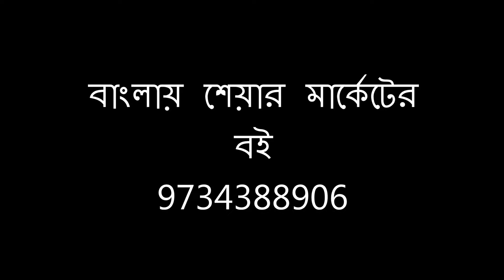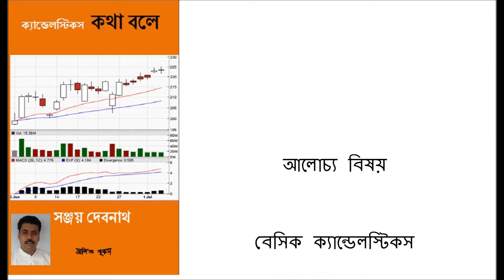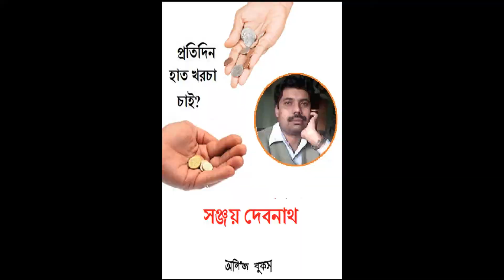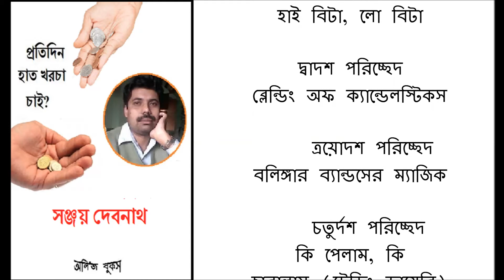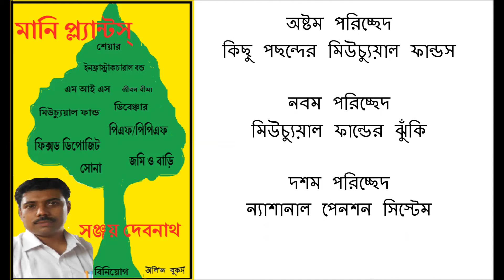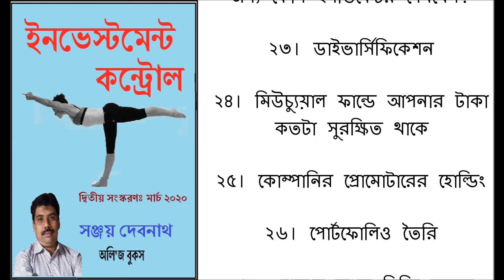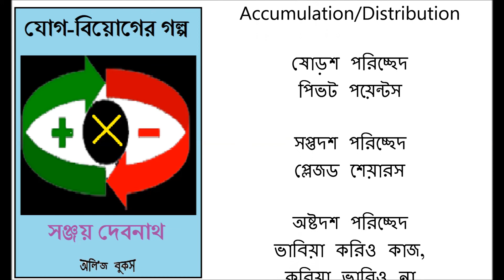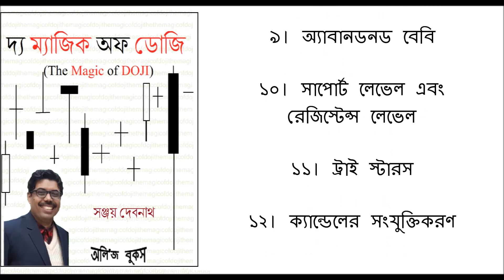Share Market Related Books in Bengali, Content, বাংলায় শেয়ার মার্কেটের বই, সূচিপত্র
Share Market Related Books in Bengali, বাংলায় শেয়ার মার্কেটের বই

আমাদের কাছে যে বইগুলি পাবেনঃ-
১) শেয়ার মার্কেটে বিনিয়োগ-- শেয়ার মার্কেটে বিগিনারদের জন্য
২) প্রতিদিন হাত খরচা চাই- - ইন্ট্রাডে ট্রেডিং বা ডে-ট্রেডিংয়ের জন্য
৩) ক্যান্ডেলস্টিকস কথা বলে-- ক্যান্ডেলস্টিকস অ্যানালাইসিস শেখার জন্য
৪) দি ম্যাজিক অফ SIP -- সিস্টেমেটিক বিনিয়োগের মাধ্যমে কিভাবে সম্পদ তৈরি হয়, সে বিষয়ে বিস্তারিত আলোচনা আছে এই বইতে।
৫) মানি প্ল্যান্টস
৬) যোগ-বিয়োগের গল্প,
৭) ইনভেস্টমেন্ট কন্ট্রোল --- শেয়ার কখন কিনতে হবে, শেয়ার কখন বিক্রি করতে হবে, একবার বিনিয়োগ হয়ে গেলে কিভাবে বিনিয়োগ দেখা শোনা করবেন, ইত্যাদি বিস্তারিত আলোচনা আছে এই বইতে,
৮) দি ম্যাজিক অফ ডোজি -- ক্যান্ডেলস্টিকস কথা বলে বইটির অতিরিক্ত অংশ। এখানে কেবলমাত্র ডোজি ক্যান্ডেলগুলি নিয়ে আলোচনা আছে।  যদি সঠিক ডোজি চিনতে পারেন, তাহলে প্রচুর পয়সা উপার্জন করতে পারবেন।

Thanks.